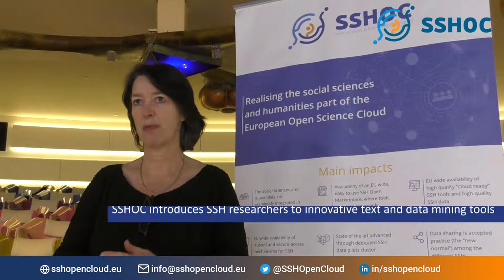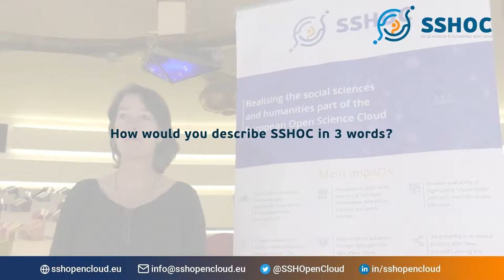SSHOC - Interview with Franciska de Jong, CLARIN-ERIC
Interview with Franciska de Jong, executive director of CLARIN-ERIC, about SSHOC, CLARIN-ERIC and strenghtening the multilingual dimension of the SSH domain.
SSHOC Kick Off Meeting, 11-12 March 2019, Utrecht, The Netherlands.